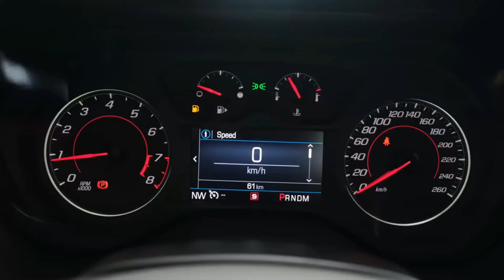Car music about chevrolet Camaro/ Автомобильная музыка про шевроле камаро ( Original mix )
Car music about Chevrolet Camaro. Electronic music made with original mix.Автомобильная музыка про шевроле камаро. Электронная музыка сделанно со своим оригенальном миксе.